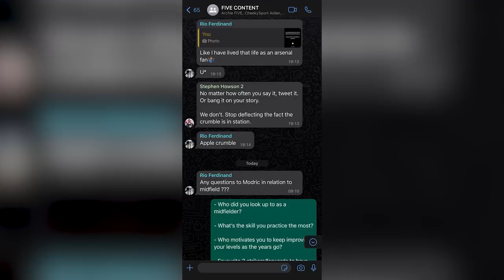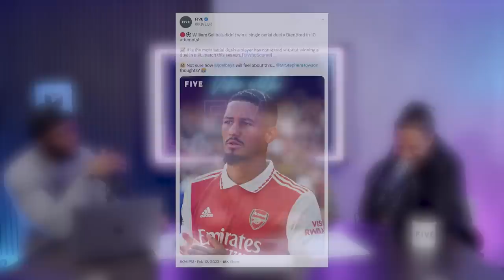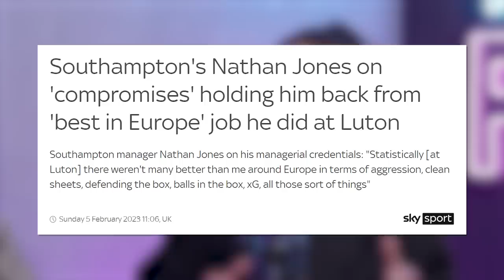Rio & Ste GRILL Joel, Have Arsenal Bottled It? | HEATED Debate, Are Man Utd In The Title Race?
Welcome back to the FIVE YouTube channel. We’re back with an episode of Vibe With Five with todays panel Joel Beya, Steven Howson and Ashley Williams. In today’s episode, the panel discuss all the major talking points from this weekends fixtures. These topics include the title race and the refereeing decisions that caused major controversy over the weekend. Are Arsenal still favourites for the title? Rio and Ste reckon Joel is panicking due to the lack of experience. Are Manchester United in the title race? Ash spoke about Nathan Jones managing him at Stoke following his sack as Southampton manager, beef with Man City’s Riyad Mahrez, Rashford’s incredible form, VAR, Chelsea player issues and Graham Potter laptop bet.

0:00; - Intro
1:21; - Marcus Rashford’s form
4:09; - What more can Rashford bring to the table?
8:27; - Are Manchester United still in a title race
9:17; - Are Arsenal faltering?
10:50; - How will Arsenal react?
12:07; - A time in Rio’s career when the pressure was piled on
14:05; -  A time in Ashley’s career when the pressure was piled on
15:30; - Do expectations change throughout the season?
18:58; - Can Arsenal really complain about the VAR decision against Brentford
21:24; - Harry Kane or Ivan Toney for Manchester United
27:52; - Can City keep the same intensity as the Villa game all season?
31:06; - Why Chelsea can’t even buy a win
36:52; - Ashley Williams on managers who never had control of the dressing room
40:33; - What Nathan Jones was like as a manager at Stoke City
46:04; - Outro